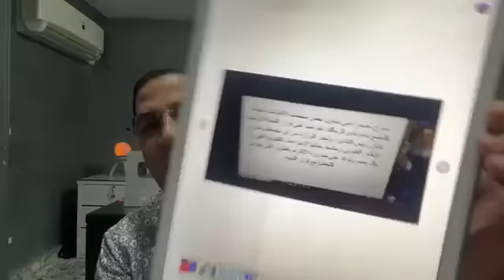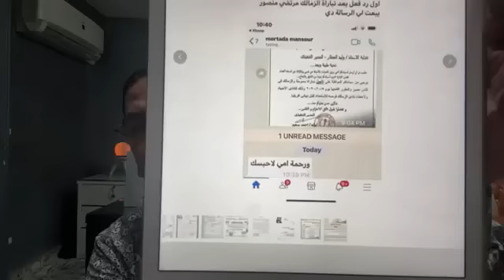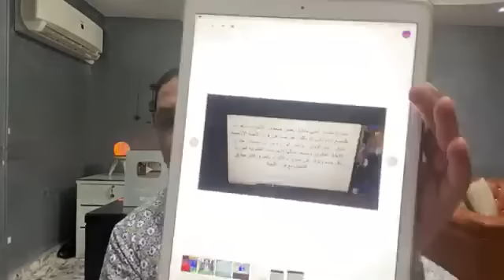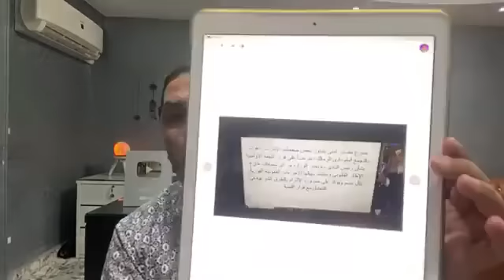بيان نارى من وزارة الداخلية بشأن عقوبات اللجنة الأولمبية لمرتضى وتحذر من التجمع أمام الزمالك